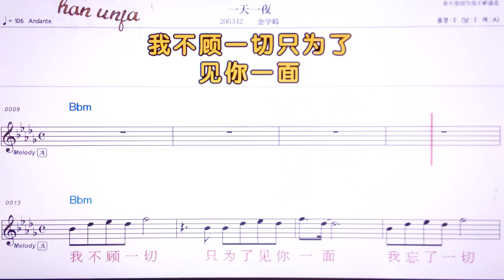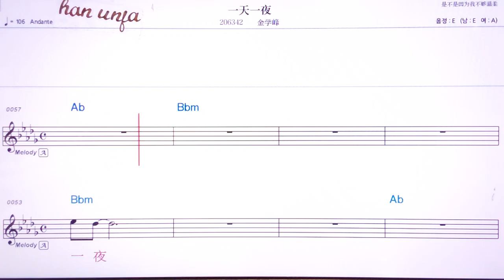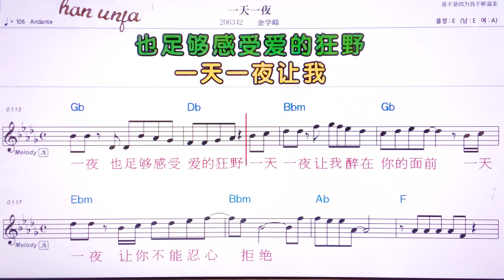💖이티앤이예/찐쉬에펑 👍MR,유투브 노래방,가라오케 악보 코드 가사 ,Karaoke,반주